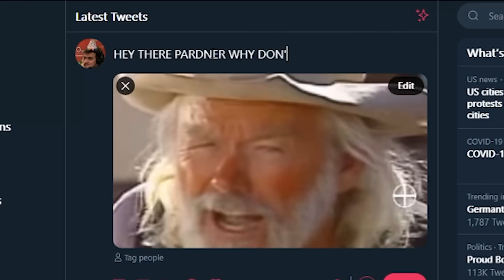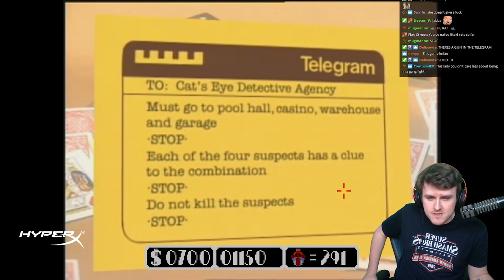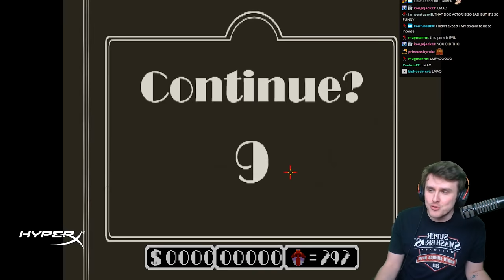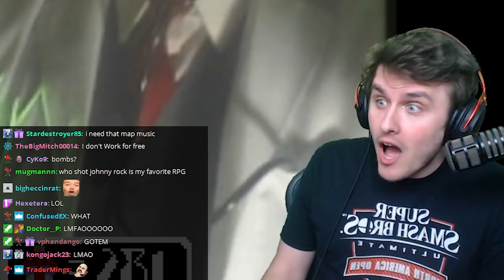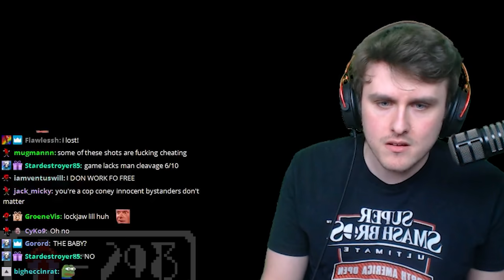Who Shot Johnny Rock?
Coney is on the case to figure out who shot Johnny Rock! Who Shot Johnny Rock is a full motion video game (FMV) that was released for arcades where the premise of the game uses a light gun to complete objectives. Coney enters a world of ridiculous random encounters, impossible pixel-sized hurtboxes, and the over-the-top acting in this adventure. Highlights from Coney's Twitch stream on 5/31/2020.